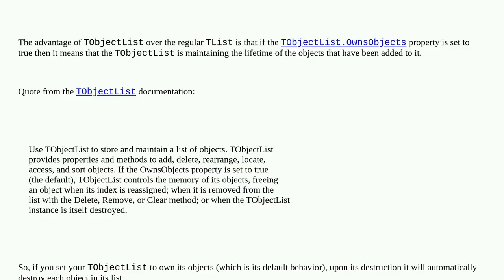Free TObjectList declared as TList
A special thanks goes out to the community

  delphi-2010 delphi